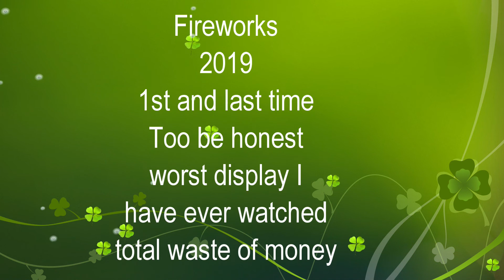Fireworks at Trentham 2019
We went to Trentham gardens this year after it always being sold out in previous years - to be honest if you get the chance - Don't bother.
Not impressed - 20 minutes of lack lustre display following on from a small pile of pallets being set alight.
Just my opinion - but I paid £36 to come up with this opinion lol.